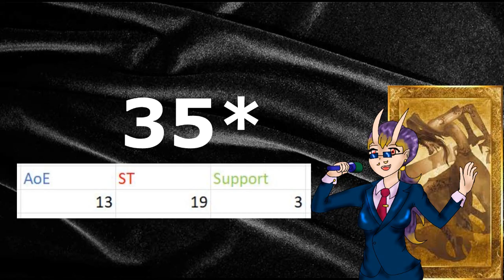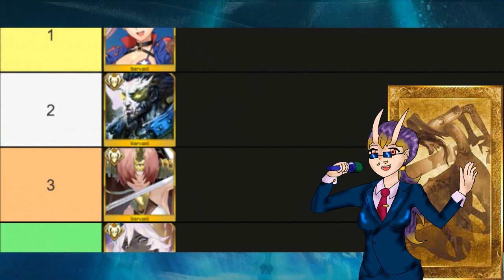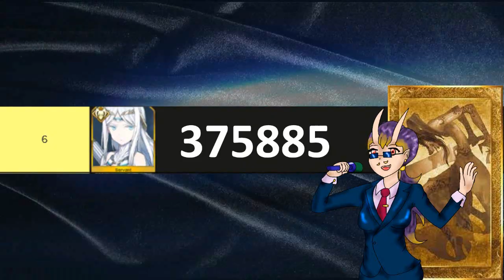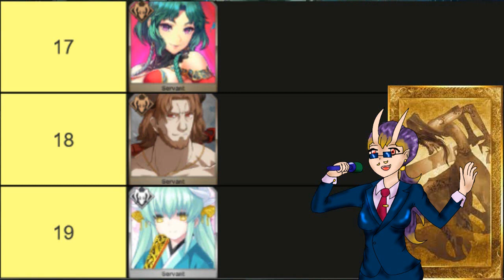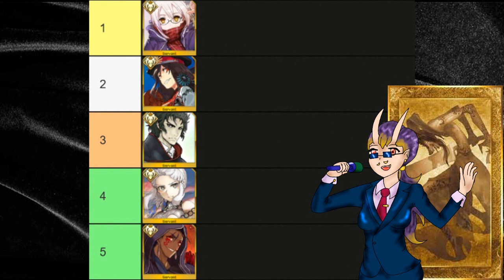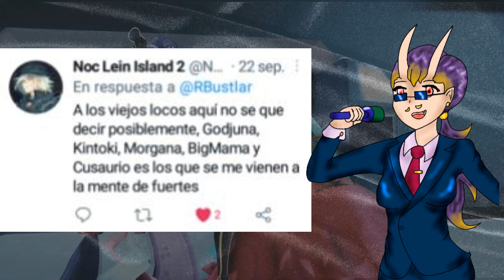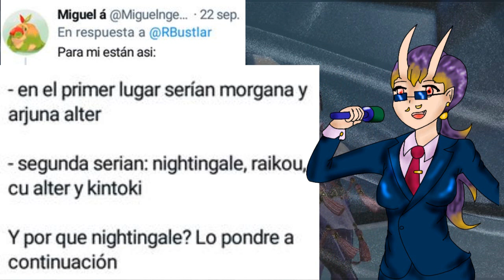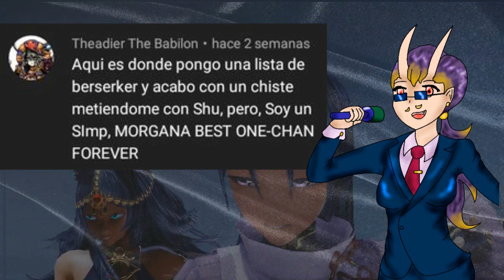CAPITULO 7: ¿Quien es el Berserker mas fuerte de FGO 2021?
Bienvenidos chicos a este especial que tendrá nueve capítulos, este es el capitulo 7 de 9, espero les guste, no recomiendo verlo de una sentada a menos que sea en modo de podcast xD

El canal secundario de Gameplays

Indice:

00:00 Introducción
01:20 Los mejores Support

04:40 Matematicas AoE
14:00 Matematicas ST
28:35 Ganadores AoE y ST
30:44 Aclaraciones para lore
31:32 Lore Vivan los jajas
34:05 Lore El terror hecho persona
40:00 Lore Le aterra a los mismos dioses
01:09:50 Comentarios de la comunidad
01:27:40 Agradecimiento a los chocolatitos